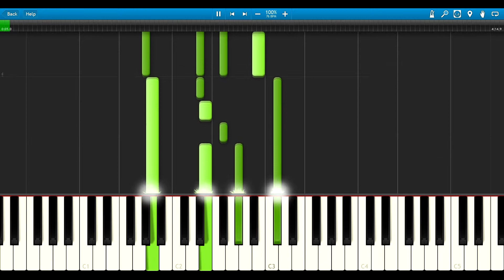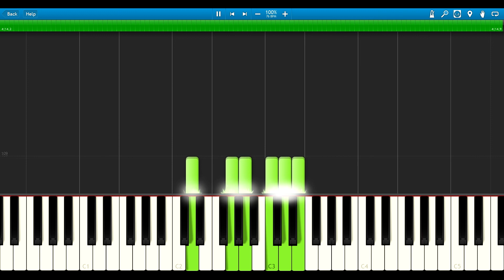Fire Emblem Echoes - Shadows of Valentia - The Heritors of Arcadia (Piano)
Composed by Takeru Kanazaki
Arranged by Libera

UPDATE 2: Hi dear piano lovers. I would like to tell you more news. I was inactive for some time because I was marked as a video spammer. I was told that I didn't create enough added value and that the videos were not creative enough. Although I often adjust the notes or adjust speed and always improve the sound quality significantly. This was probably not enough and so this is the following plan. To create both more creative videos and old format videos, videos will be added few times a month in two formats, the first format with video in the background and the second format with old video style without background video. Hopefully, I'll be doing this well with the YouTube algorithm. If you have any comments on this, please let me know, thank you very much, and enjoy piano music! (July 2020)